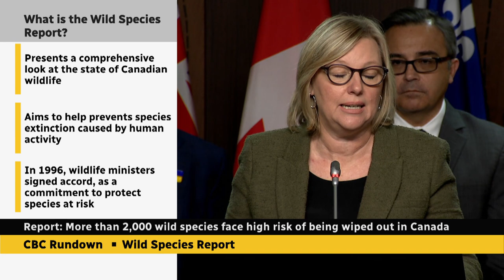More than 2,000 wild species in Canada risk dying out: report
The Wild Species 2020 report warns that more than 2,000 wild species in Canada face a high risk of being wiped out.